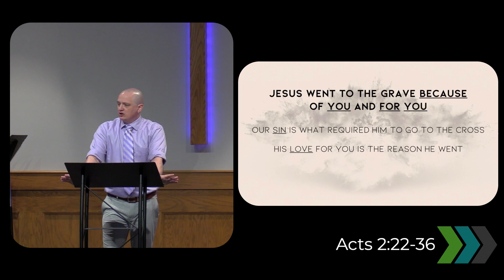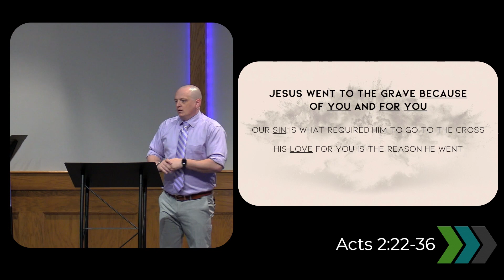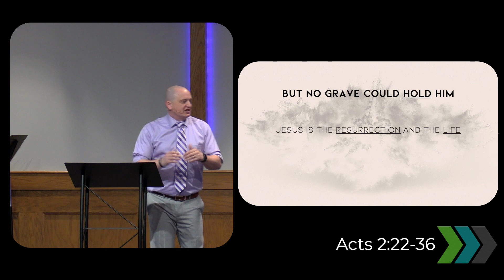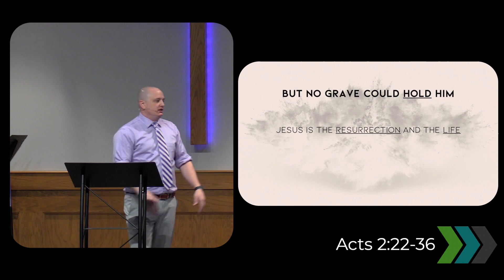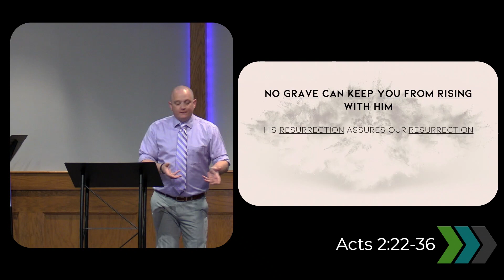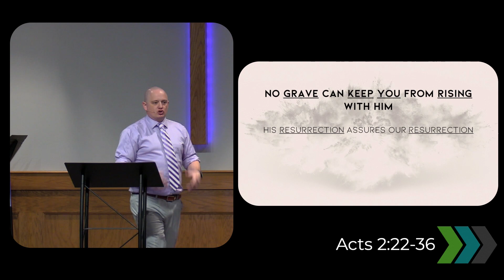No Grave - Acts 2:22-36 - 3/31/2024